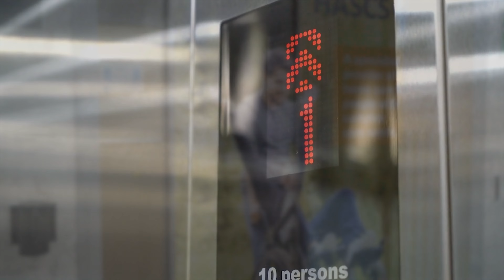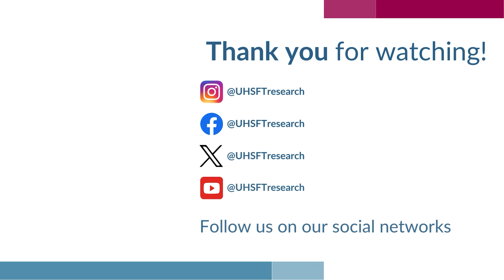Hings Luo takes on our elevator pitch challenge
Explore Hings Luo’s research in our 30-second elevator pitch challenge!

Hings, a PhD student at @unisouthampton and the NIHR Southampton Biomedical Research Centre, is investigating an innovative light-based technology that could help diagnose lung diseases faster.